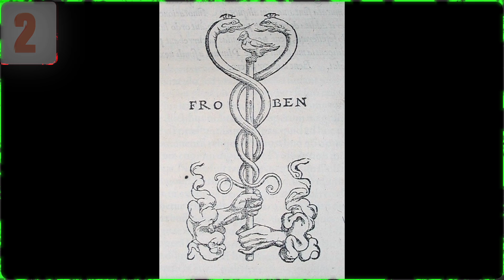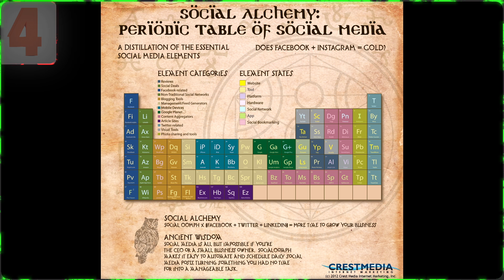The Science Of Alchemy | Future5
The history behind alchemy is deep and full of mystery, much of it's origin was buried in history waiting to be found and deciphered.  This week on future 5 we talk about 5 amazing discovering of early alchemy.   If you're interested on keeping up to date with behind the scenes and what's going on, check us out on twitter and facebook!  We also have a website i'll link below, leave and questions or suggestions in the comments and we'll definitely get back to you!